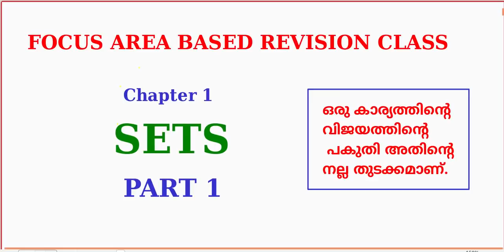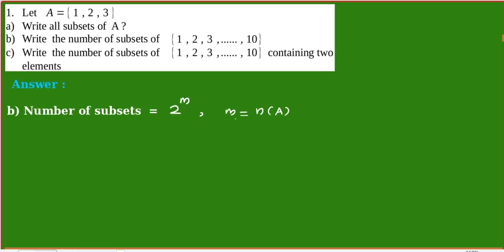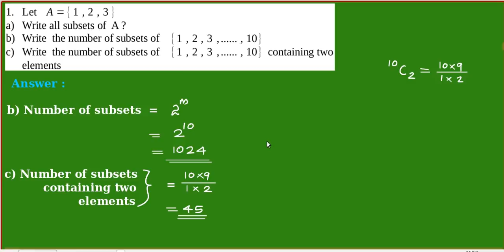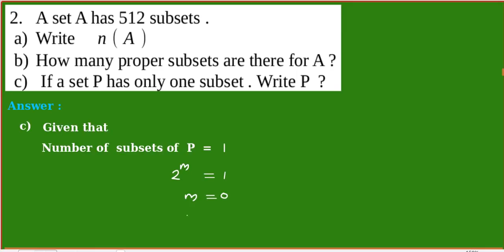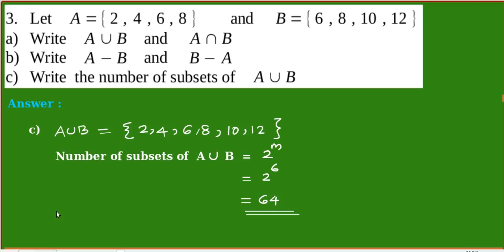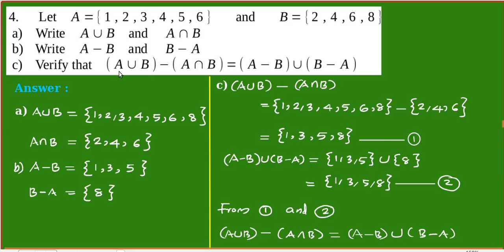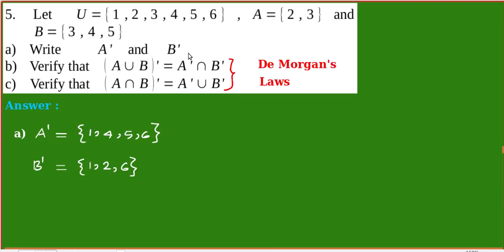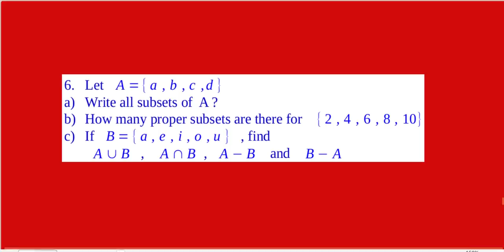Focus Area /plus one mathematics / revision classes/SETS / part 1/Examination special/Az classes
Focus area based revision classes plus one mathematics
Chapter 1
Sets
Examination Model Questions and their solutions
Representation of sets
Operations on sets
Subsets
Intervals as subsets of R